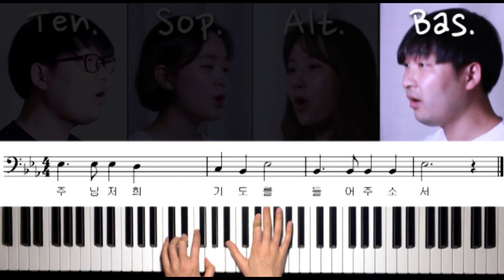370 보편 지향 기도 응답 ( Oratio universalis )_ 베이스 파트연습 _ 가톨릭성가 _ 시노디아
370 보편 지향 기도 응답 ( Oratio universalis )_ 베이스 파트연습 _ 가톨릭성가 _ 시노디아

가톨릭성가370 번, 보편지향기도응답 을 김건우 미카엘 부르는 베이스 파트연습 영상입니다.

* 라틴어인 'Oratio universalis' 는 '보편지향기도' 라는 뜻

주님 저희 기도를 들어주소서
Suscipe deprecationem nostram

소프라노(Sof.) : 김미해 엘리사벳
알토(Alt.) : 김진영 바울라
테너(Ten.) & 베이스(Bas.) : 김건우 미카엘
오르간(Organist) : 홍효림 마리아